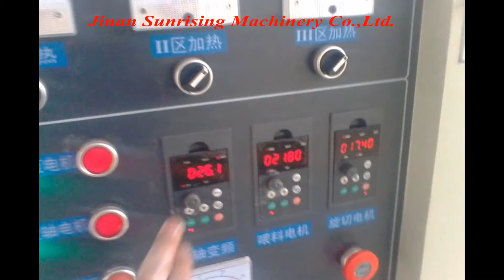fish shape 3D snack food machine